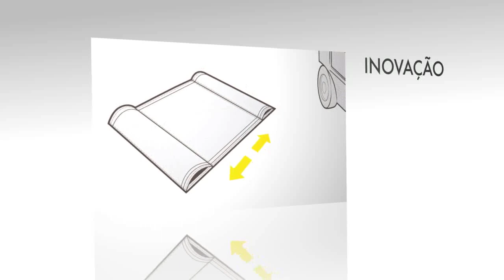Pack Less - Prêmio EmbalagemMarca 2011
Case vencedor do Prêmio EmbalagemMarca 2011.